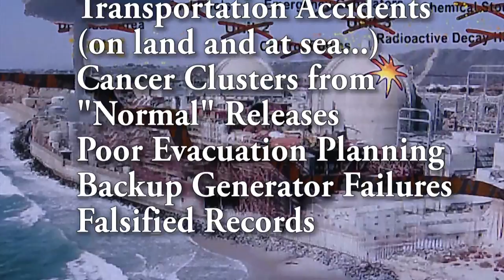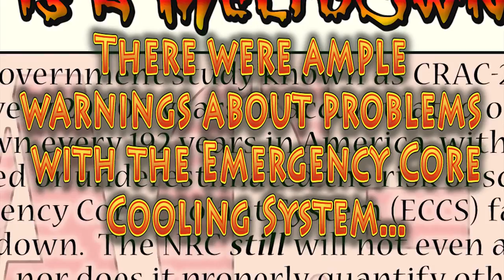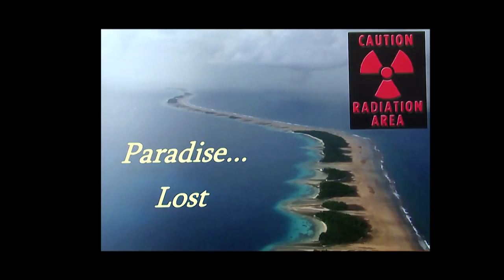3/30/11 (!) Fukushima USA: We tried to warn you (3/30/11)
I created this video with the YouTube Video Editor because youtube deleted a bunch of my videos... I'm still replacing them...
Uploaded by redbuttonstudio on Jan 26, 2012

Dear Sleepy Public,

We tried to warn you. We really did! We tried soooo hard to warn you about something like Fukushima Daiichi! But you didn't listen.

Well -- unless you live in Northern Japan -- YOU get a second chance! Please listen this time!

In this video, a couple of Southern California activists discuss San Onofre Nuclear Generating Station, and Ace Hoffman displays some of his nuke-related internet animations, which prove that the Fukushima Daiichi nuclear catastrophe was predicted and expected, and that similar accidents at other nuclear power plants are inevitable unless we shut the power plants down for good.

Nuclear power is a failed "experiment" which has cost too many lives and caused too much harm. The nuclear industry has had too many failures, too many times. They have not kept their promises. They have obfuscated the facts.

The National Academy of Sciences published a book about Chernobyl last year (2010) indicating nearly a million deaths from that accident. Fukushima will probably exceed that. (Yesterday, March 29th, 2011, it was reported that one reactor core at Fukushima has melted through its pressure vessel. This is an ongoing tragedy at this time (and will be for the rest of eternity).)

Another Fukushima/Chernobyl can happen in an instant at ANY nuclear power plant anywhere in the world. And as for the new "safer" designs for reactors? Forget them too!

Some of the images in this video were supplied by Marsha Joyner. Activists shown speaking are Jerry Collamer and Gary Headrick, San Clemente Green. Our thanks to everyone who has helped with this video and the software products demonstrated, including Beyond Nuclear, NIRS/WISE and many other organizations. We support them but cannot possibly list them all here!

Please tell your friends to watch this video!

Please tell your friends to tell their friends to watch this video!

Together we can end this nightmare before it gets any worse.

Just hit the remix button!